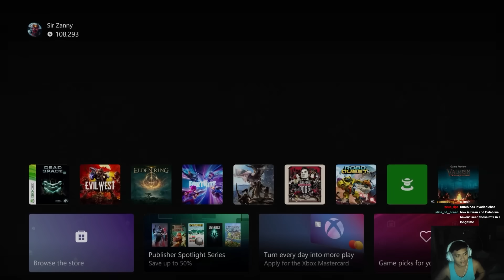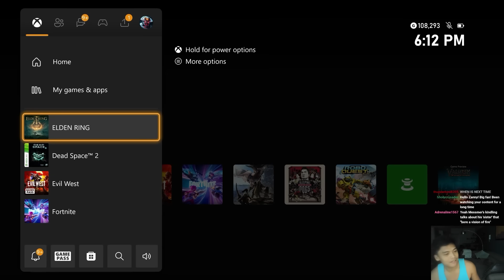Elden Ring invasions are actually hard again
rune arc "farming"